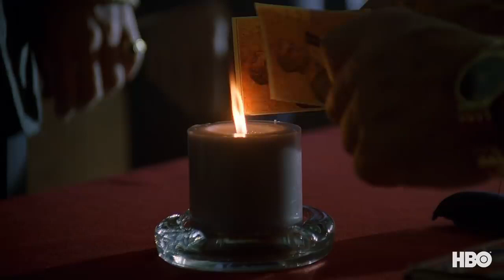The Sopranos-Trailer-Classic TV